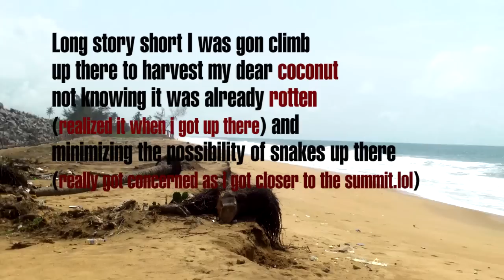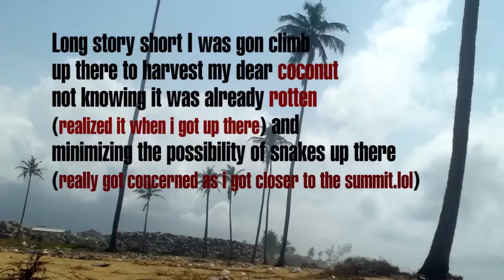HOW TO CLIMB A 50 FEET COCONUT TREE 101 [BENIN SERIES]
Long story short I was gon climb
up there to harvest my dear coconut
not knowing it was already rotten
(realized it when i got up there) and
minimizing the possibility of snakes up there
(really got concerned as i got closer to the summit)
SOUNDTRACKS:
  1st song: Chipmunk Feat. Chris Brown - Champion (Instrumental + hook)
 2nd song: Ice prince, lynxxx ,Wizkid, Dr sid ,eldee & davido - Expensive

Name   :   Godfroy ALI
Aka     :     Meckanimal
Eye Clr :    Brown
Body T :    Athletic
Race    :    Black